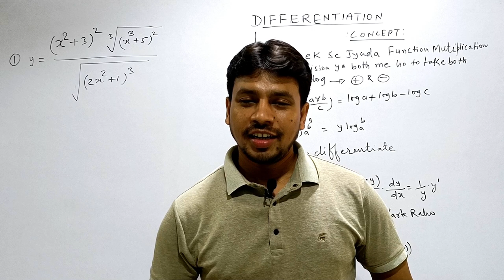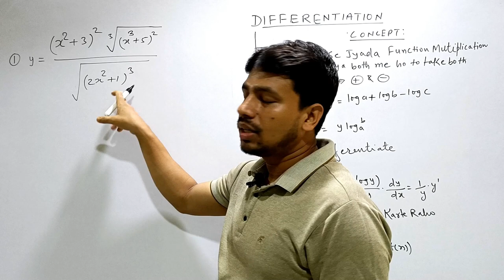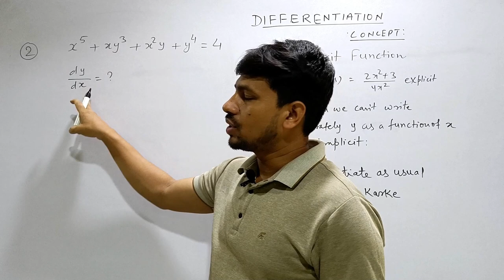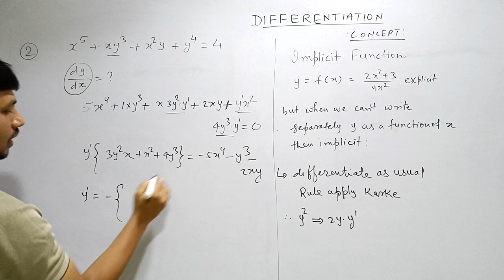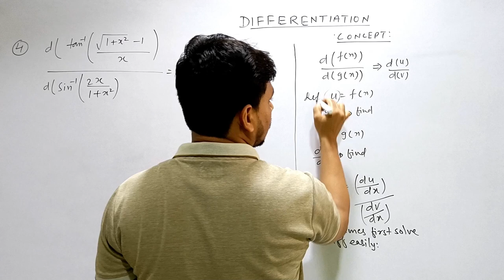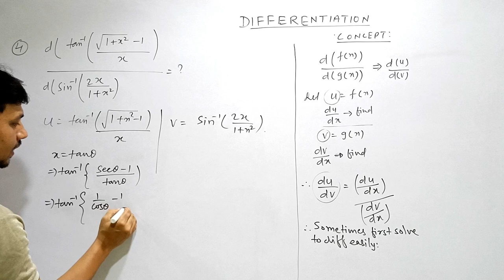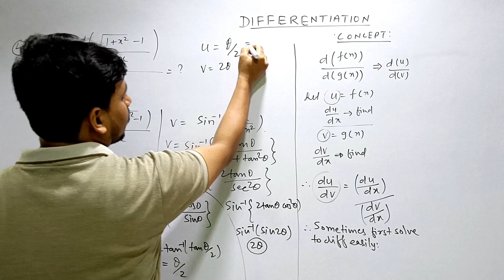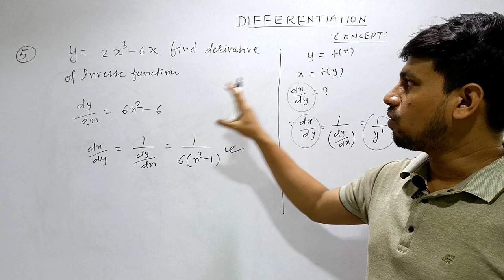DIFFERENTIATION -2 | THINK LIKE NITIAN | BASIC TO ADVANCE | SMART APPROACH | JEE | CET | CLASS 12 TH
neet motivation#shorts
shortcut competitive

differentiation and integration class 11
differentiation class 12 exercise 1.1
differentiation one shot
differentiation formulas
differentiation tricks
differentiation tricks for competitive exam
differentiation trigonometry
differentiation tricks class 11
differentiation tricks for ecet
differentiation tricks mht cet
differentiation tricks for neet
differentiation tricks jee
differentiation tricks for eamcet
differentiation tricks nda
differentiation calculus
differentiation calculus engineering mathematics
differentiation calculus class 11 maths
differentiation calculus class 11
differentiation calculus maths
calculus class 12 maths in one shot
calculus one shot
calculus 1